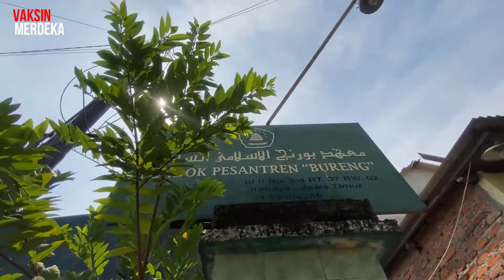VAKSIN UNTUK PONPES BURENG SURABAYA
Kapolrestabes Surabaya, Kombes Pol Akhmad Yusep Gunawan didampingi Kapolsek Wonokromo Silaturahmi sekaligus mengunjungi Pondok Pesantren Bureng Pulo Wonokromo Surabaya, Jumat (3/9/2021)
Silaturahmi ini dalam rangka memantau tempat persiapan pelaksanaan vaksinasi dosis 1 Sinovac untuk santri ponpes yang dilaksanakan Polrestabes Surabaya melalui Mobil Presisi Respon cepat Vaksinasi.